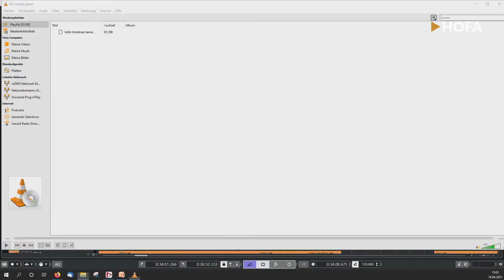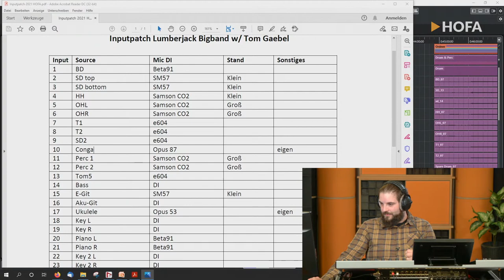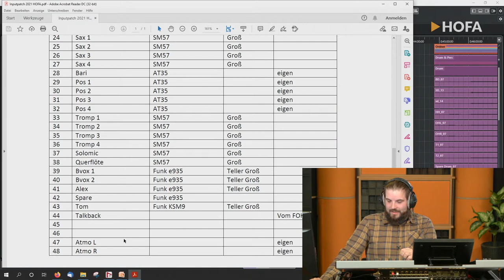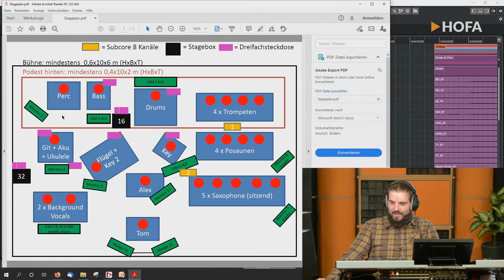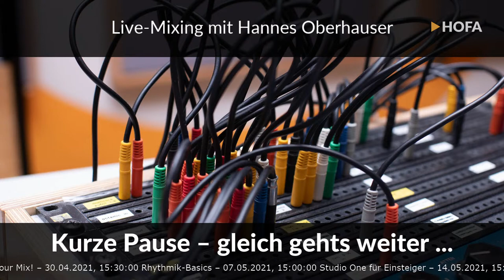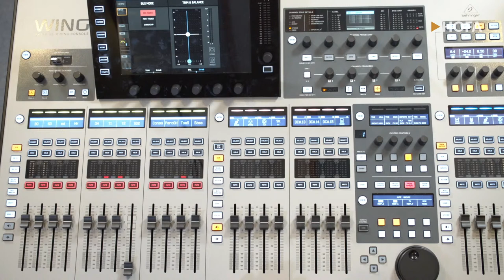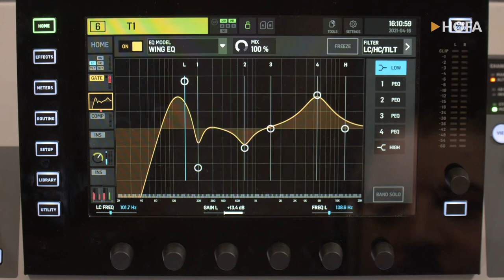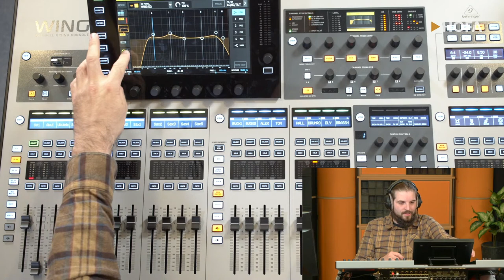Live-Mixing mit Hannes Oberhauser (Lumberjack Big Band, Max Mutzke, Tom Gaebel) | HOFA-College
Hannes Oberhauser (Dipl.-Ing., Live- und Studio-Engineer bei JAMusic) betreut zahlreiche Künstler auf ihren nationalen und internationalen Tourneen, u. A. Max Mutzke, Julia Neigel, Stefan Gwildis, Tom Gaebel, Lumberjack Big Band, KANDA, Farmer Boys, Grupo Sal uvm.

In diesem Workshop zeigt er dir sein Vorgehen bei der Mischung von Live-Bands und verrät einige spannende Tipps und Tricks für das Mischen sehr großer Formationen. Dazu bringt er Beispiele aus Livemitschnitten seines Arbeitsalltags mit:

0:00:00 Intro/Vorstellung
0:05:44 Vorbereitung
0:12:18 Technical Rider Inputpatch
0:27:04 Technical Rider Outputpatch
0:32:29 Technical Rider Stageplan und Anforderungen
0:39:39 Mischpult Setup
0:43:06 Pause
0:54:00 Mischpult Setup Teil 2
1:00:55 Drumprocessing
1:14:55 Bassprocessing
1:17:07 Gitarrenprocessing

Der erste Teil ist als öffentlicher Livestream auf YouTube zu sehen; der direkt im Anschluss folgende Teil 2 (ab 16.30 Uhr) ist exklusiv für HOFA-College Studenten im Online-Campus freigeschaltet.